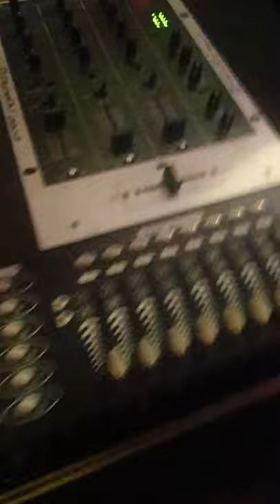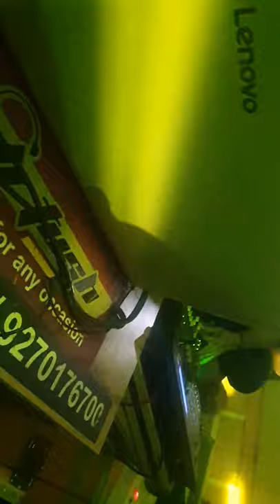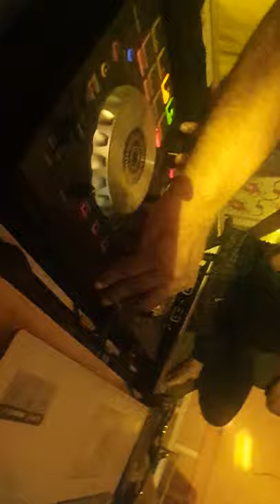pali 👑🎶💿raigad👑🎶💿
pali halvun takali bhavani nacun nacun😀🗯👑📀💿🎶🪗🥳